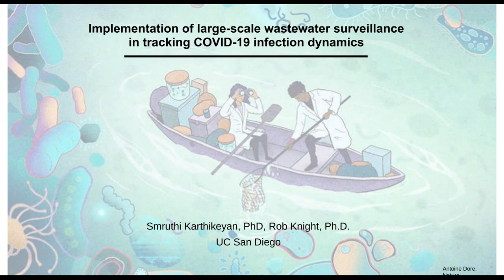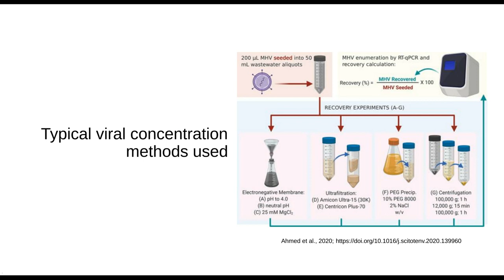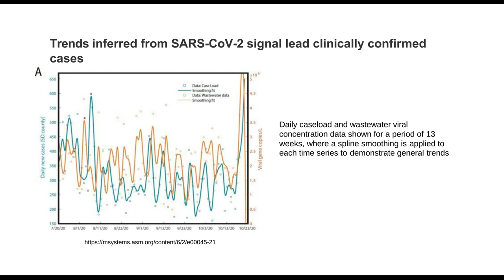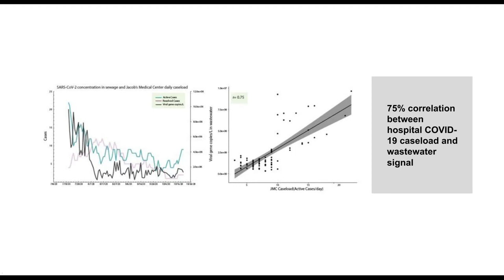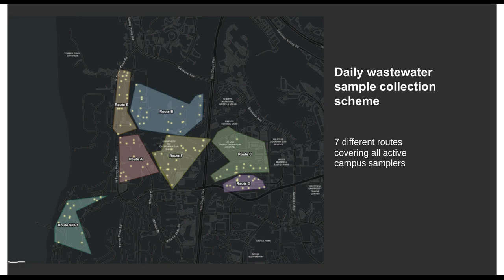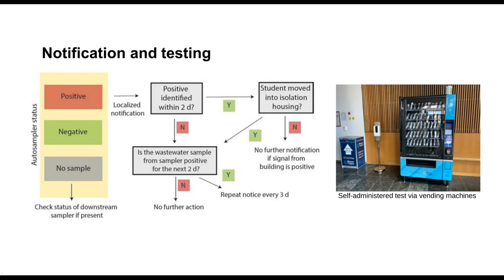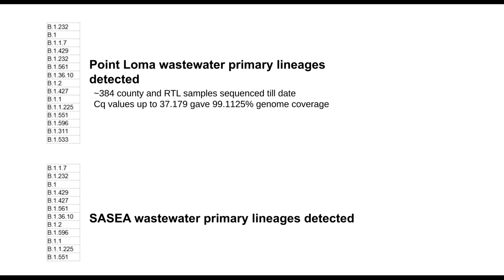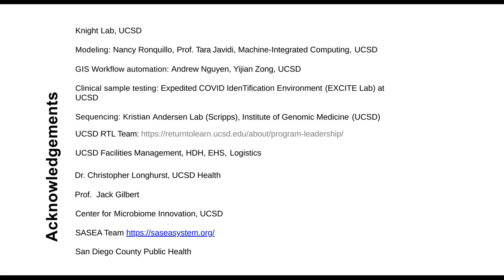Implementation of a High Throughput Wastewater SARS CoV 2 Detection Method Providing Actionable...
Presented By: Smruthi Karthikeyan

Speaker Biography: Dr. Karthikeyan specializes in environmental microbial genomics, working at the interface of microbial ecology, computational biology, and engineering. Dr. Karthikeyan obtained her PhD in Environmental Engineering from Georgia Institute of Technology, where she developed integrated wet-lab and computational biology-based approaches to model, predict, and forecast ecosystem recovery patterns in benthic ecosystems affected by the 2010 Deepwater Horizon oil spill. She joined the Knight lab in 2020 and is using multi-omics approaches to provide a holistic view of environmental systems. Her focus to date has been the development of a campus wide system for the acquisition, processing, and analysis of wastewater SARS-CoV-2 surveillance.

Webinar: Implementation of a High-Throughput Wastewater SARS-CoV-2 Detection Method: Providing Actionable Data to your County or Campus

Webinar Abstract: Large-scale wastewater surveillance can be used to help communities monitor infection dynamics for SARS-CoV-2. Wide-spread implementation of wastewater surveillance has been stymied by lack of a robust, high-throughput viral concentration method. In this webinar, researchers from University of California San Diego will discuss an automated method using affinity-capture magnetic hydrogel particles, followed by RNA extraction, RT-qPCR and sequencing. All steps from concentration to RT-qPCR plating are performed hands-free and conducted by liquid-handling robots, enabling the processing of 96 raw sewage samples in just 4.5 hours (concentration to RT-qPCR detection/quantification), effectively reducing the processing time by at least 20-fold. The high-throughput method has higher recovery efficiencies than conventionally used methods for viral wastewater concentration and can enable the processing of over 100 wastewater samples in a day.

Earn PACE Credits:
1. Make sure you're a registered member of LabRoots
2.